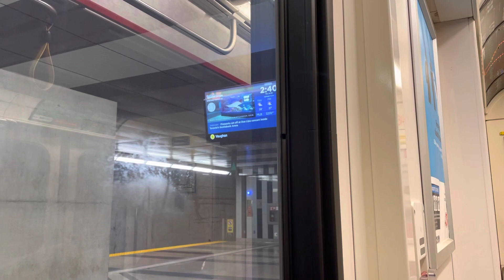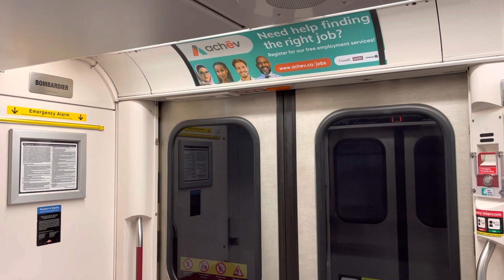TTC Line 1 Subway Train Ride from Sheppard West Station to Vaughan Station 7/28/2022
A subway ride on a Toronto Rocket train heading northbound on the line 1 subway extension. Sheppard West station used to be called Downsview station but they renamed it since December 17th, 2017 (the opening date) of the line 1 subway extension from Sheppard West (formerly Downsview stn) to Vaughan Metropolitan Centre station in the town of Vaughan.

Recorded on: Thursday, July 28th, 2022 at around 2:30pm